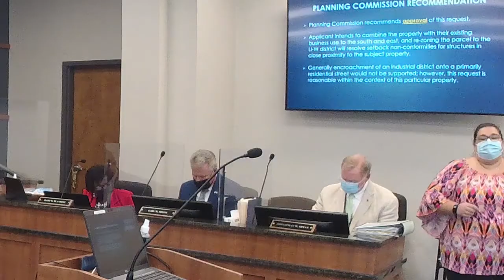Aug 24 2021 Sumter County Council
Aug 24, 2021, meeting of Sumter County Council in Sumter, S.C.